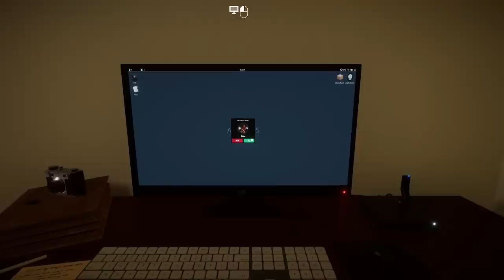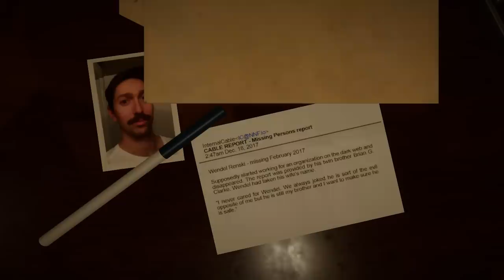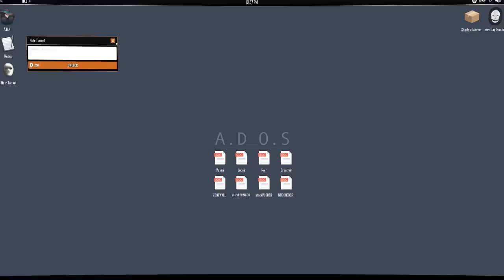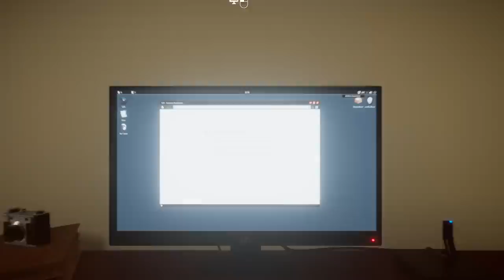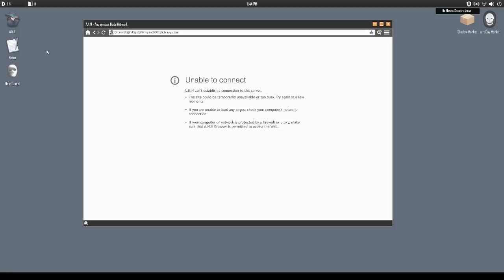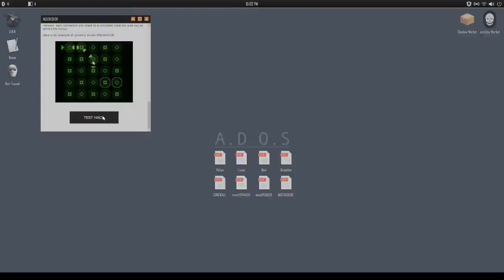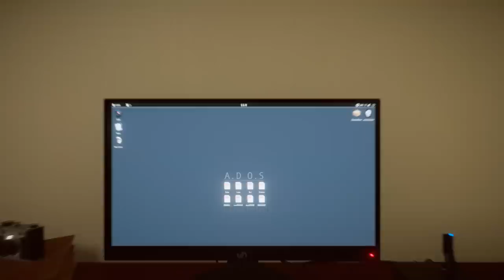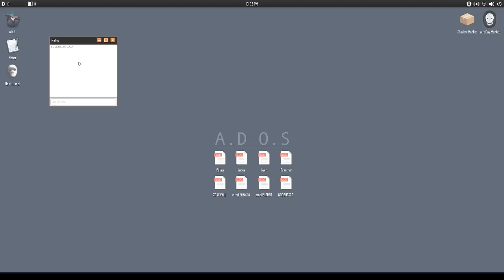VOD - Laink et Terracid // Welcome to the Game 2